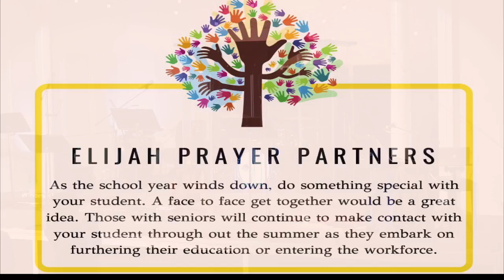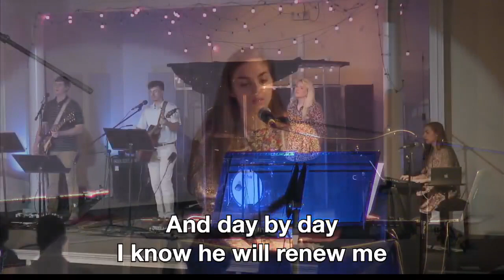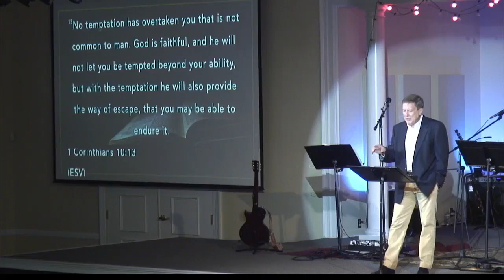First Baptist Church, Cochran GA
Fellowship Hall